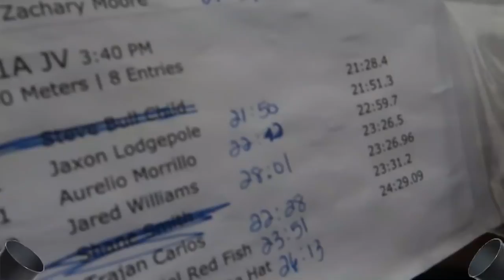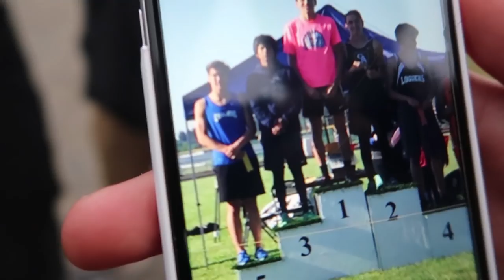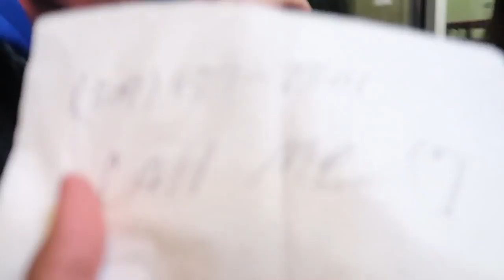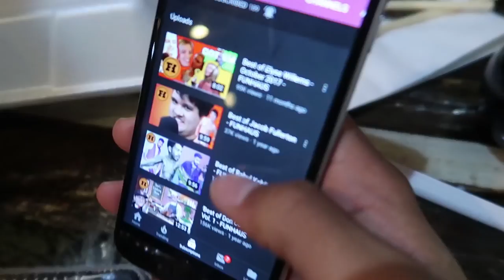russ came to the meet😮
This is the 3A/2A/1A-SD2 District 2 Championships at Cheadle Lake park, and this is the district race so enjoy !